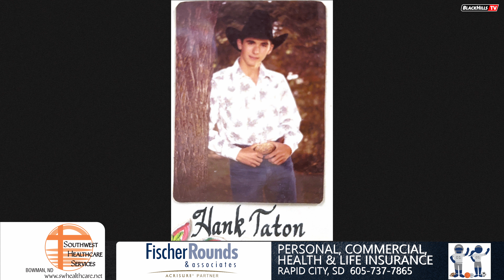Faith High School class of '83 homecoming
Congrats to the Faith, South Dakota, High School class of '83 on their 40th class reunion.